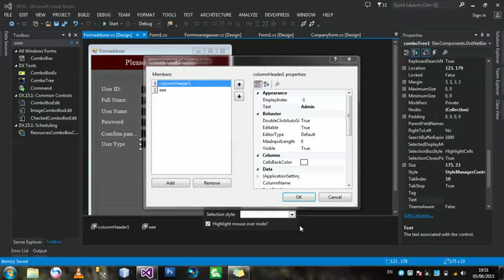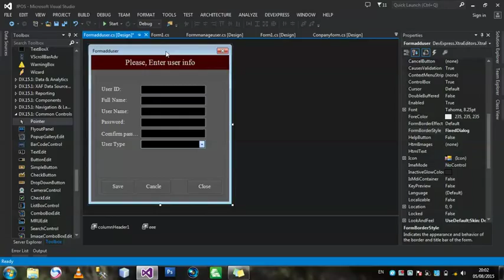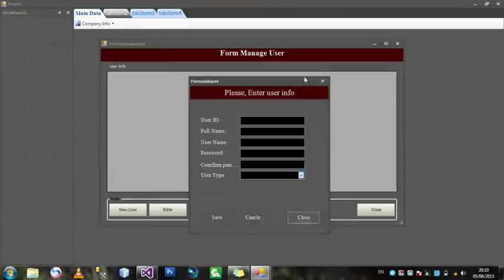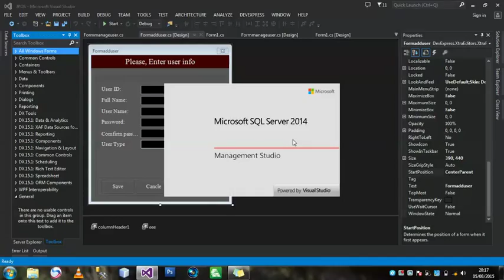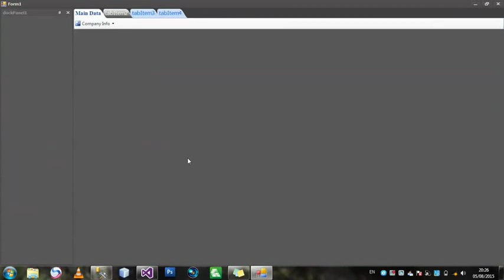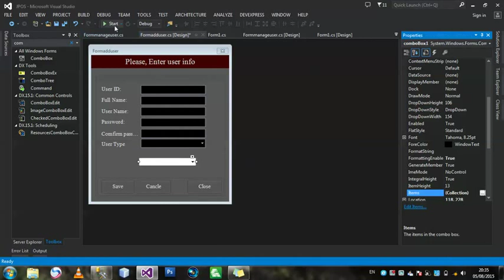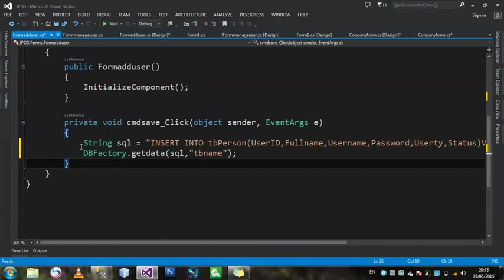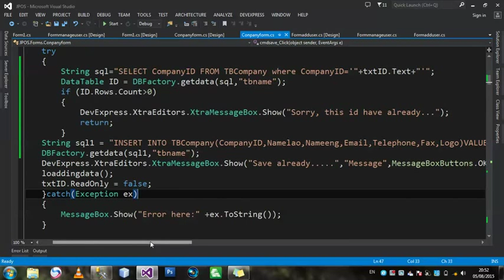Jai Dee C#.Net Windows Form User 1.2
วิดีโอสอนกานเขียน C# Programming in VS 2013